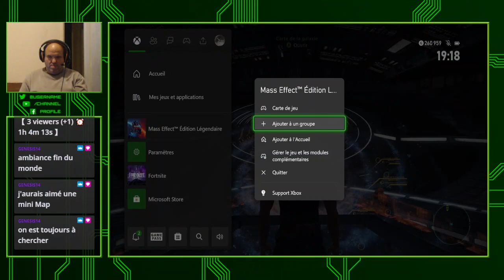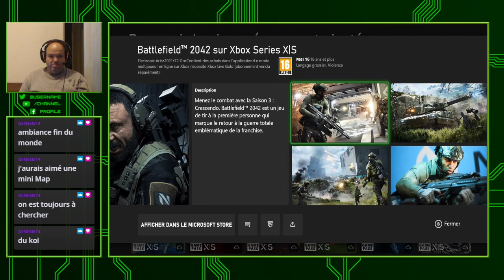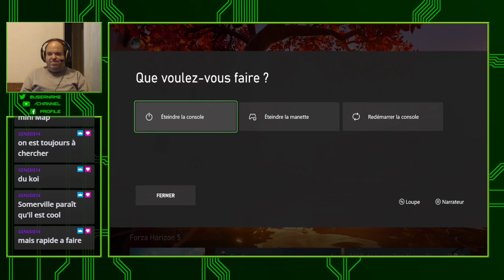🔴 [ X Box Serie S FR ] 🔴 Mass Effect Legendary Edition